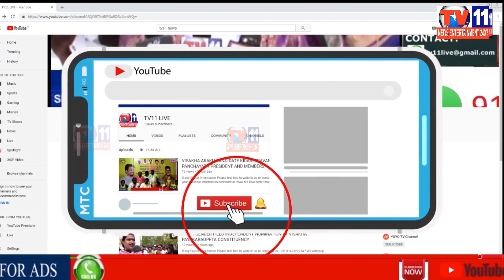IMAMGUDA AMEERPET AREA ME SAHER KE INTEZAM CHIEF GUEST MLA GOPINATH ORG BY TANNU KHAN & APPU KHAN